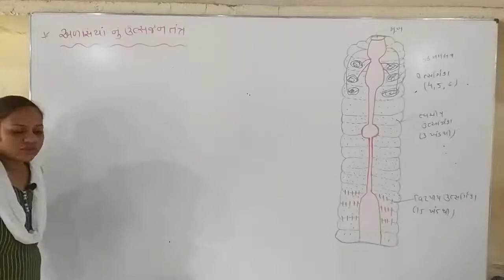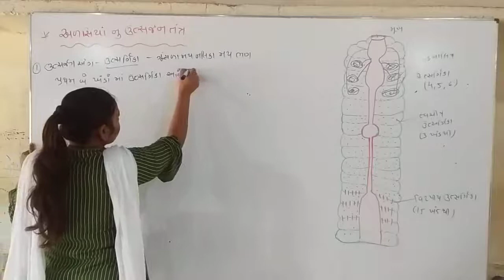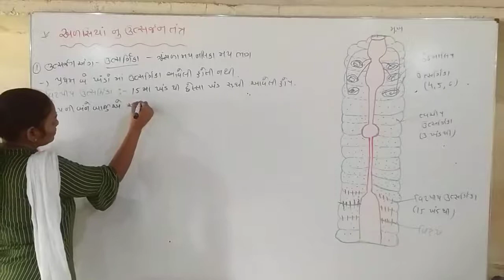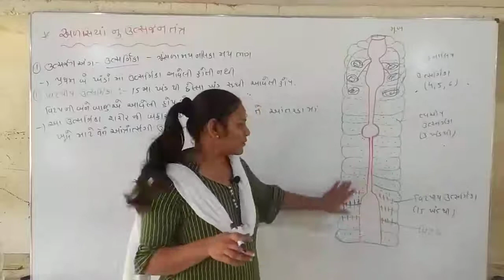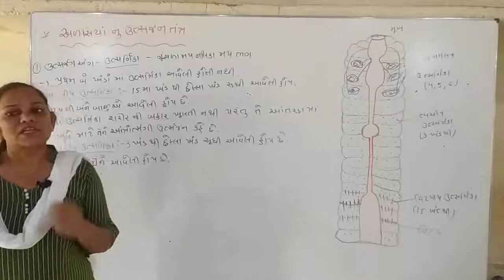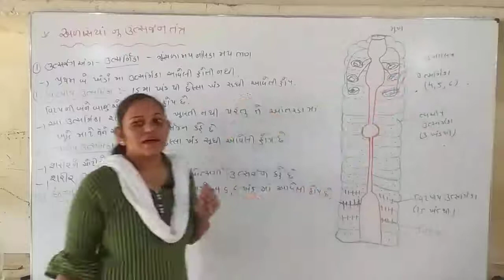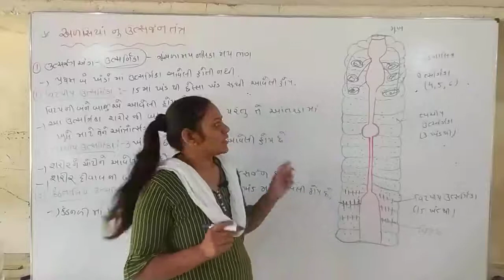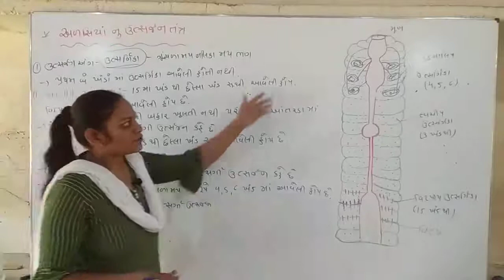11 Biology || unit:7 || by. N. M. Shiyal